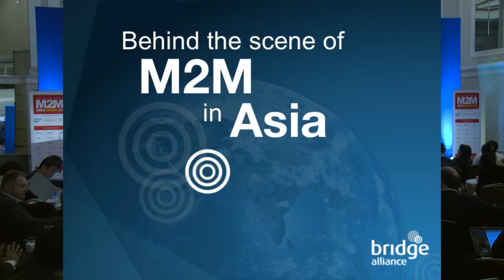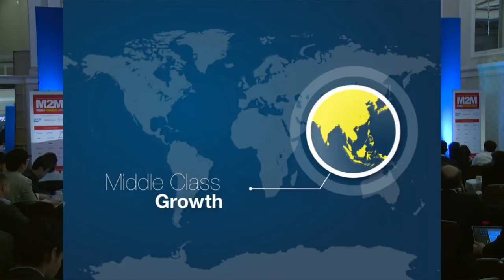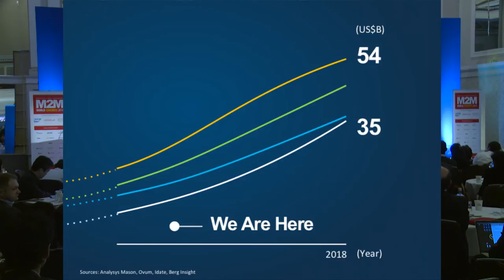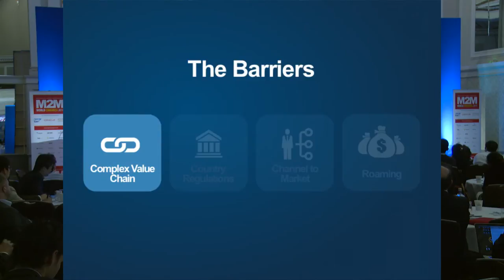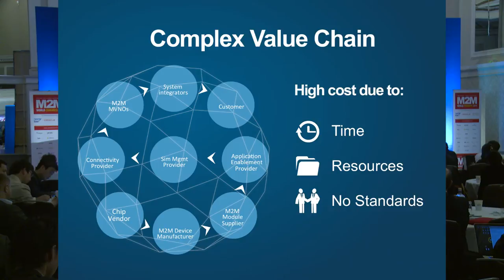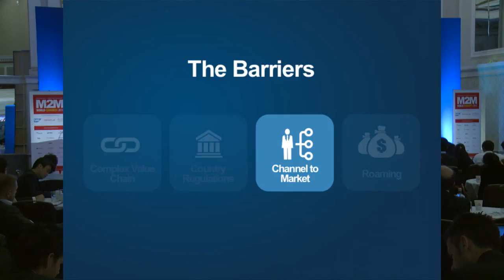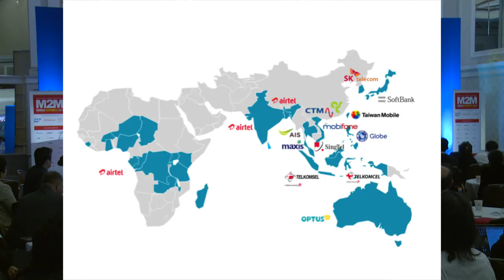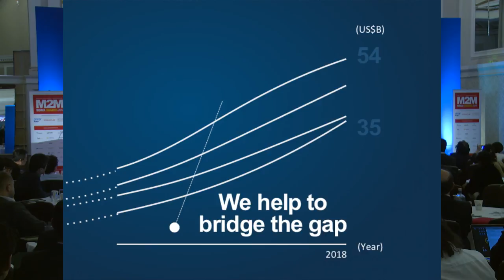Bridge Alliance - M2M Presentation by Alessandro Adriani - M2M World Congress 2014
Bridge Alliance - M2M Presentation by Alessandro Adriani - M2M World Congress 2014, CEO, Bridge Alliance - M2M World Congress 2014 - "Behind the Scene of M2M in Asia".